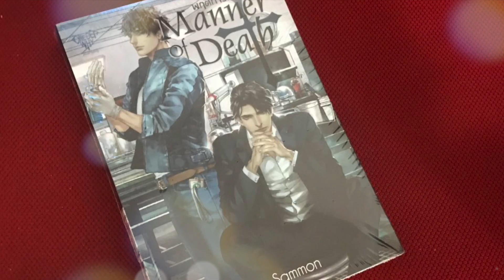Ranking Upcoming Thai BL Series 2020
Thai BL Series are released side by side in this year. What is your most anticipated Thai BL Series for the second half of 2020?